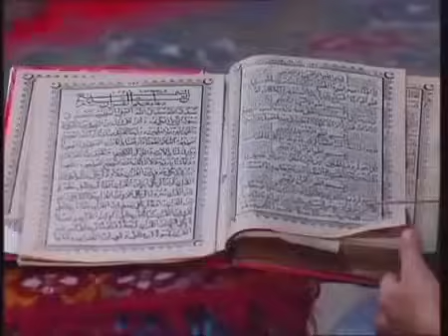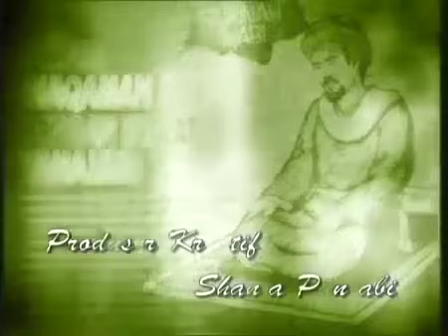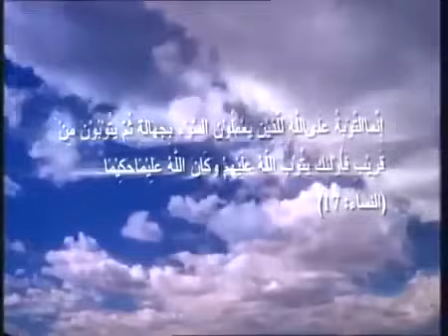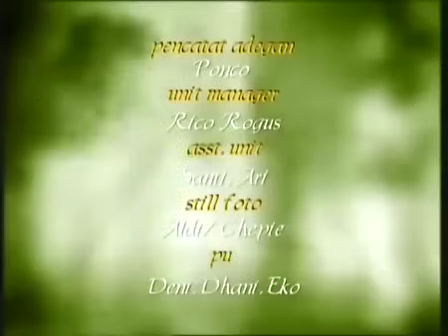FTV Hidayah Ujian Mantan Wanita Penghibur